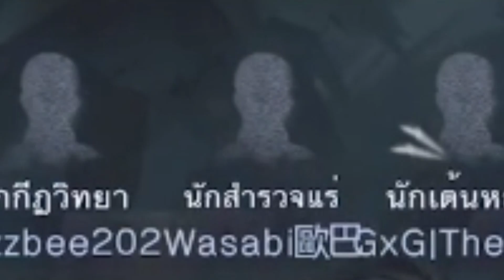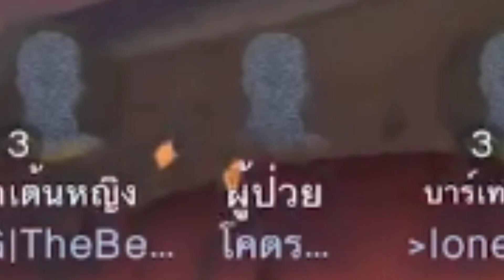IdentityV มากาเร็ตxเดมี่ คนเขียนบทเนื้อเรื่องมันมั่ว